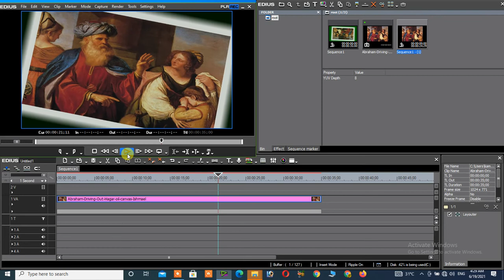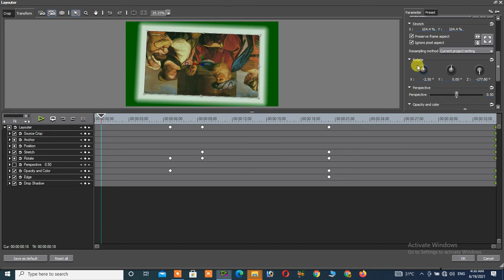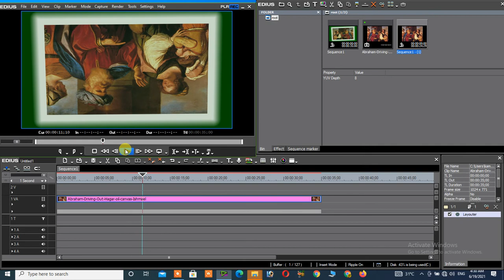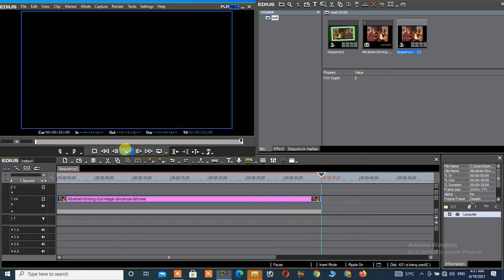How to rotate picture with Edius Using 3D tOOL in Urdu Hindi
this video is more important , why owing to  telling secret about  Rotation
 In Edius , which is very important toll for Editing Any thing .how to edit videos in edius,how to 3d logo in photoshop,edius basics in telugu,edius layouter tutorial in hindi,edius tutorial in hindi,edius 8 tutorial in hindi,edius in telugu,edius tutorials in telugu,edius tutorials in hindi camzia,edius classes in telugu,edius software tutorials in telugu,edius in urdu,edius tutorials in hindi,hoe to use edius layouter,edius full course in telugu,learn edius in hindi,edius,edius 6 essential training in telugu,